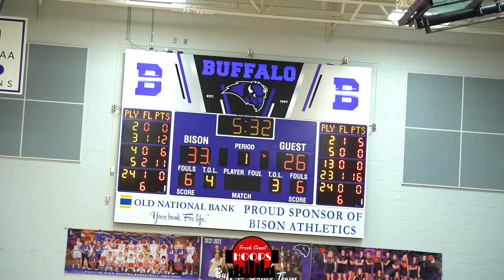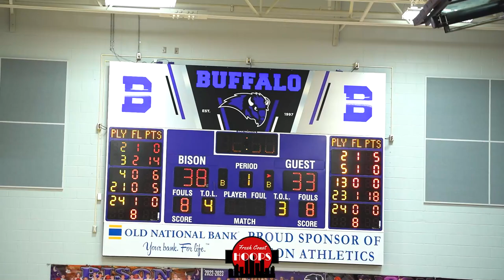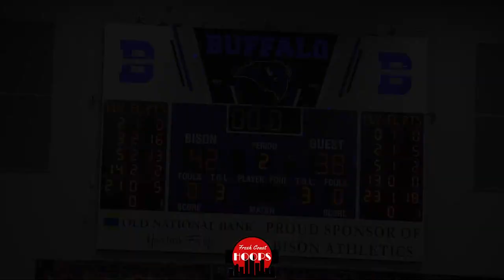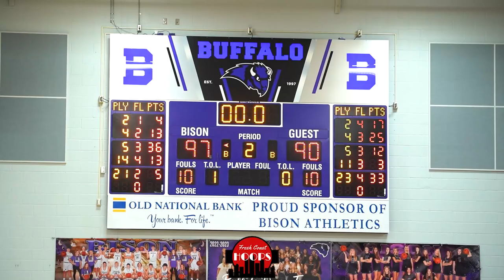Minnesota's Best Kept Secret Shows Out! Buffalo Takes On Minnehaha!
Full game highlights of Buffalo taking on Minnehaha Academy! Buffalo was led by senior Nate Dahl with 36 points while Grady Guida had 18. Rolyns Aligbe scored 33 points for Minnehaha and Lorenzo Levy added 25.